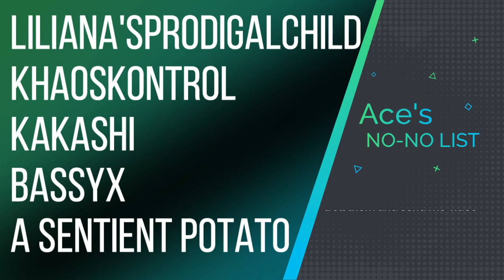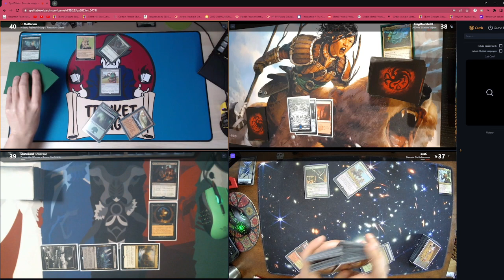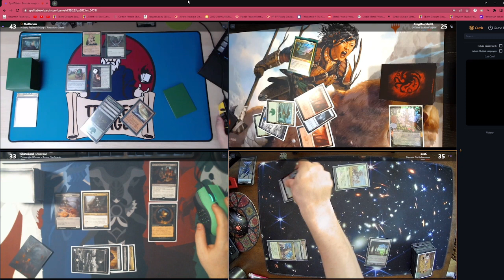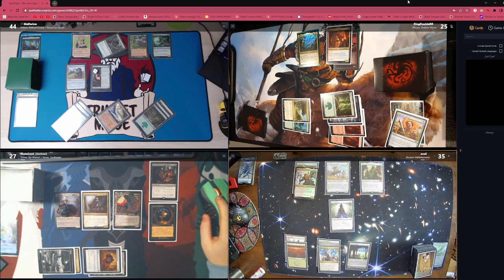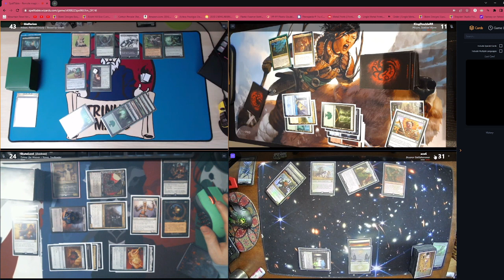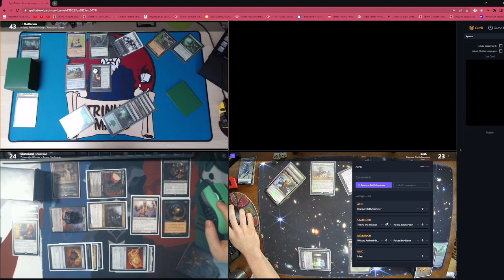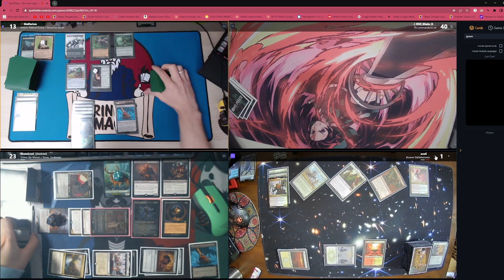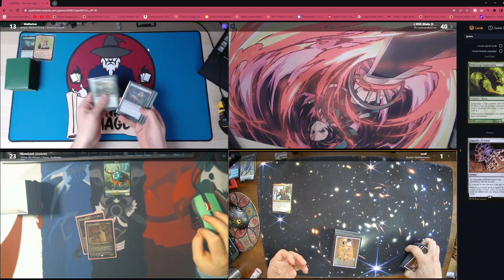s2 e13- Wilson, Refined Grizzly + RbG v Miirym, Sentinel Wyrm v Bruenor Battlehammer v Tymna + Ravos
It was supposed to be power level 4-6...but I saw a Miirym and changed decks...

These are links. to WHAT you might ask. TO WHAT. Well, nothing really but I labeled them

Ace's No-No List - Play not with these wretched fools

Liliana'sProdigalChild - Closed the game lobby for getting hit with removal (SOTG e8)
KhaosKontrol - Pouted and scooped at the game's most crucial moment (SOTG e9)
Kakashi - Pouted and scooped for not being allowed to tutor from his collection (SOTG e9)
BassyX (Patrick) - Caught cheating, setting his entire hand in (SOTG e10)
A Sentient Potato - Threw a fit, scooped, used a homophobic slur, rejoined the game over and over playing loud screeching noises (s2e11)